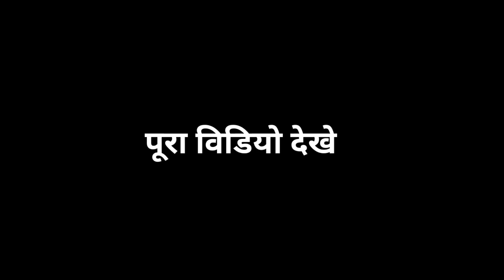Which diet to use in Herbalife to lose weight quickly and get belly fast? | Herbalife Nutrition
1. What are the things you keep in mind while using Herbalife?

2. How to reduce weight up to 10 kg by using Herbalife Shake?

3. Lose 10 kg in a month with Herbal Life Shake Protein and Average.

Herbalife Nutrition, loose weight in 21 days, fast weighloss, how to loose weight fast, how to look slim, is herbalife safe, how to take herbalife for Weightloss, weightloss with herbalife, herbalife se weightloss kaise kare, Herbalife Nutrition plan, how to loose 10 kgs, herbalife se fast weighloss kaise kare, Herbalife Weightloss kit, herbalife side effects, weight loss, best weight loss tips, easy way to lose weight, activated fibre herbalife benefits
Herbalife Nutrition, loose weight in 21 days, fast weighloss, how to loose weight fast, how to look slim, is herbalife safe, how to take herbalife for Weightloss, weightloss with herbalife, herbalife se weightloss kaise kare, Herbalife Nutrition plan, how to loose 10 kgs, herbalife se fast weighloss kaise kare, Herbalife Weightloss kit, herbalife side effects, weight loss, best weight loss tips, easy way to lose weight, my weightloss journey, jet drink herbalife
uric acid kya hota hai, Herbalife Nutrition, loose weight in 21 days, fast weighloss, how to loose weight fast, how to look slim, is herbalife safe, how to take herbalife for Weightloss, weightloss with herbalife, herbalife se weightloss kaise kare, Herbalife Nutrition plan, how to loose 10 kgs, loose weight in 1 week, herbalife se fast weighloss kaise kare, Herbalife Weightloss kit, herbalife side effects, weight loss, best weight loss tips, easy way to lose weight